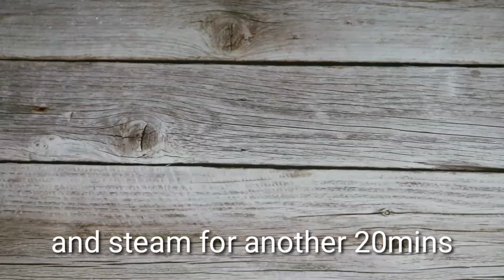EASY TO MAKE PUTO MAYA RECIPE | Puto Maya Bisaya Version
Puto Maya is a type of sticky rice cake that originated from Cebu. It’s made of steamed glutinous rice, fresh ginger juice, and sweetened coconut milk. It’s usually served wrapped in banana leaves in triangle or round shapes and paired with slices ripe mangoes on the side and traditionally with "Sikwati" or hot chocolate. This is an easy to make puto maya recipe, the bisaya version of puto maya.

Ingredients:
2 cups glutinous rice
1/4 cup black glutinous rice
3/4 cup sugar
4 thumbs of ginger, thinly sliced
1/2 tsp fine salt
2 cups of coconut milk
1 1/4 cup coconut cream
banana leaves
ripe mangoes
hot chocolate

Please join my Facebook Group - Filipino Creative Cooking | Panlasang Pinoy

Please visit my Pinterest Account...

Please visit my Twitter Account...

Please visit my Instagram Account...

Music Title: BUBINGA
Artist:  Quincas Moreira